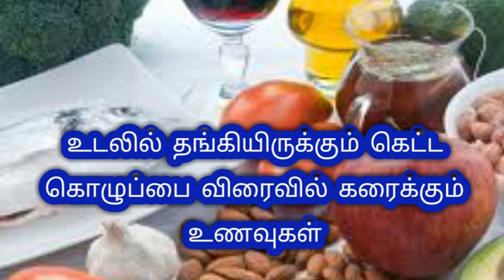கொழுப்பை குறைக்கும் உணவுகள்: Nattu Maruthuvam,Tamil Health Tips,Maruthuva Kurippu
உடலில் தங்கியிருக்கும் கெட்ட கொழுப்பை குறைக்கும் உணவுகள்:

Nattu, Maruthuvam,tamil,health,tips,Health, Tips,Tamil Video,Maruthuva Kurippu,medicine in tamil,ayurveda,naturals,
Home Remedies,maruthuvam in tamil,siddha maruthuvam,mooligai maruthuvam tamil language,iyarkai maruthuvam,
Herbals Medicine,tamil beauty tips,beauty tips in tamil video,benefits,
beauty tips for face whitening in tamil,tamil tips health